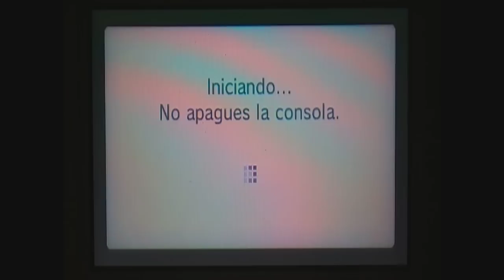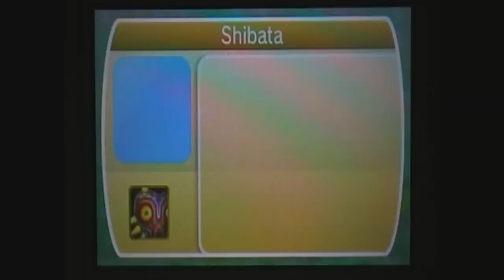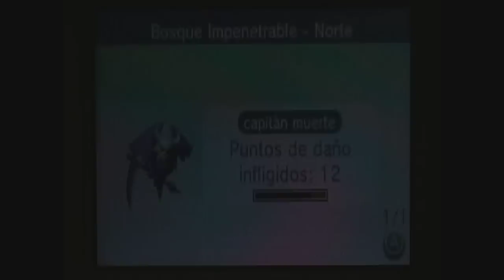Mii especial de Shibata nos visita por Nintendo Zone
Para celebrar al International StreetPass Week, el Mii especial de Shibata podrá visitar nuestra Plaza Mii si nos conectamos a un punto Nintendo Zone y hacemos StreetPass (o HomePass, como hemos hecho por aquí). ¡Abridle las puertas y saludadlo!